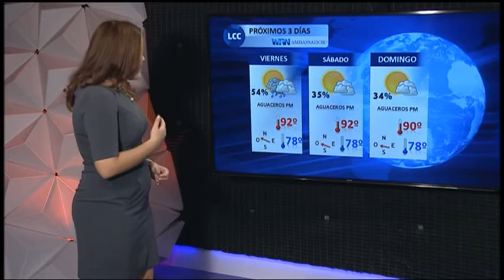N24/7 Informa: Apagón general agrava actividad comercial en la isla